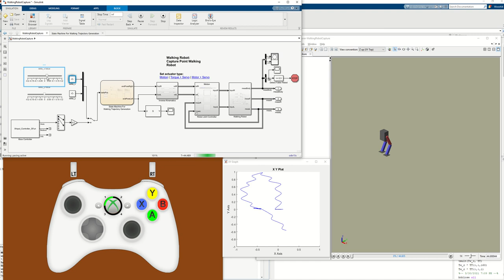Controlling the robot 'real time' with Xbox Controller in Simulink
Description: In this video, we will learn how to control a robot in real time using an Xbox controller and Simulink. Simulink is a powerful software tool for modeling and simulating dynamic systems. With its intuitive block diagram interface, Simulink allows us to design complex control systems for our robot.

We will start by setting up the hardware and software components required for this project. Then we will create a Simulink model for our robot and configure it to receive input from the Xbox controller. We will also add a visualization component to our model so that we can see the robot's movements in real time.

Once our Simulink model is ready, we will test it out by using the Xbox controller to control the robot's movements. We will demonstrate how to move the robot forwards and backwards, turn it left and right, and control its speed.

I can provide you with the code and any other details you need to get started.

Regards
TODAY'S TECH